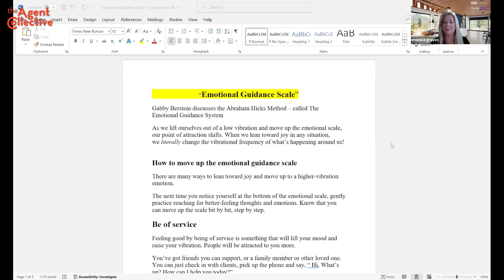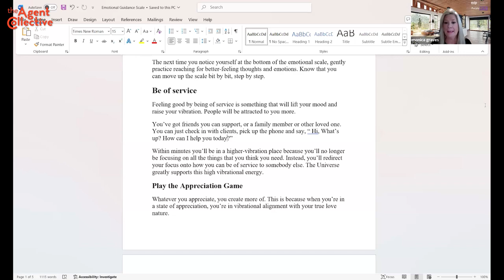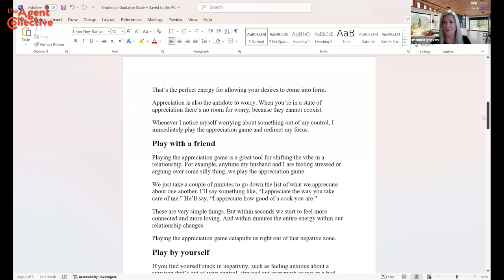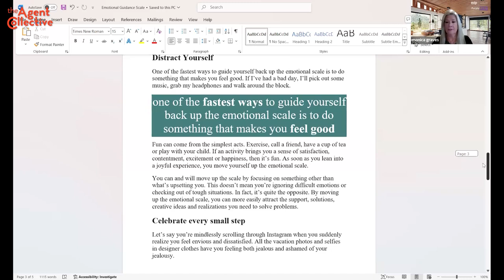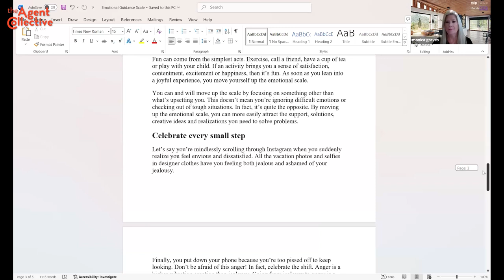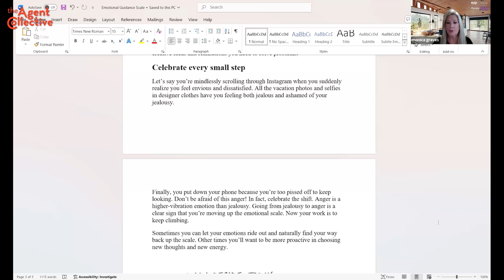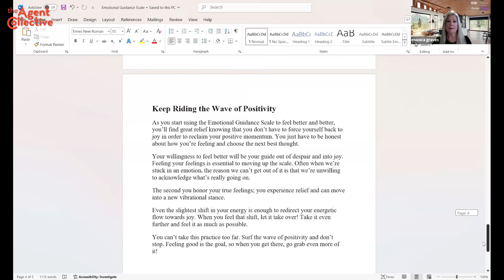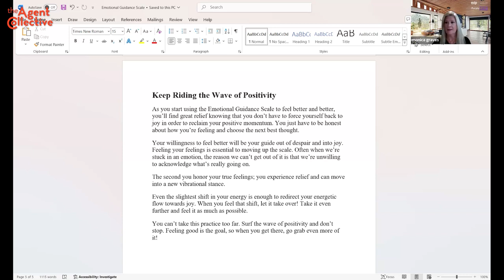Mindset Monday: Emotional Guidance System l Monica Graves l Agent Power Huddle